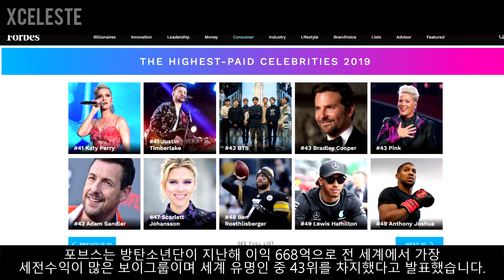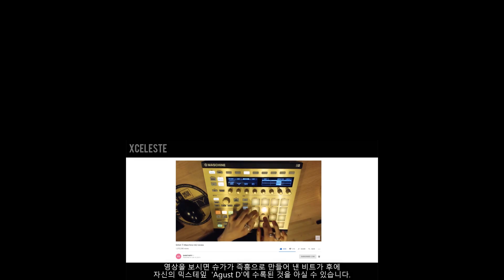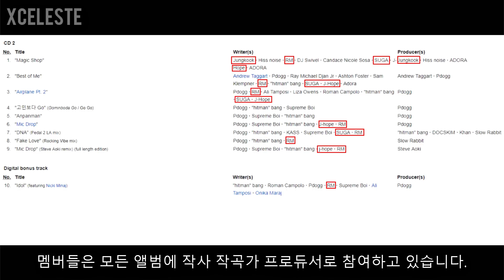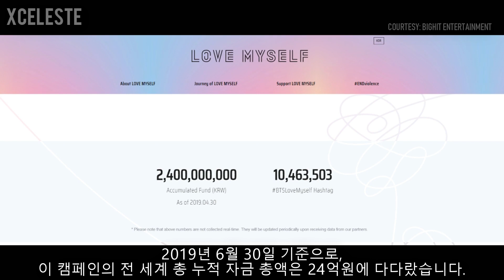BTS - Contributions To Music Reaction | Insight On The Kpop Band Inspiring The World! 방탄소년단의 음악제작 참여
BTS isn't a group that has appeal to specific demographics. Oh no! The Army is worldwide!

Sure BTS is a boy band that hails from Korea. But they've done things that boggles the mind, winning more awards than just about any other group in 2019, having as many #1 hits in a year that matches the Beatles, and appealing to an ultra wide segment of the population, from women to men of all ages, with many international fans that don't even speak Korean. We're honestly witnessing a once in a lifetime phenomenon.